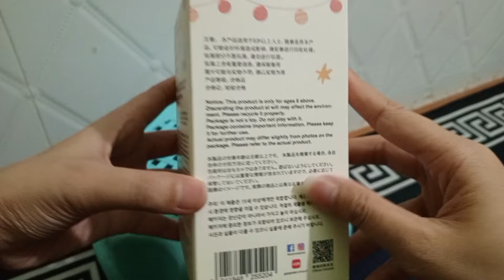UNBOXING LABUBU V2 HAVE A SEAT ORIGINAL, PO DARI POPMART INDONESIA | EARLY BIRTHDAY GIFT